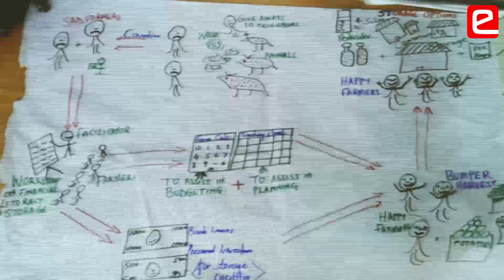I&E Day 02 Module 8: User Persona & Journey & Metaphor Thinking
Innovation and Entrepreneurship Workshop held at eYantra, IIT Bombay